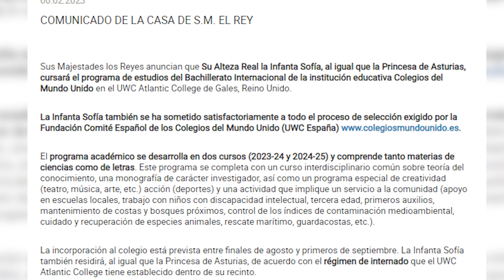Infanta Sofía seguirá los pasos de la Princesa Leonor y cursará el Bachillerato en Gales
La Infanta Sofía seguirá los pasos de la Princesa Leonor y al igual que su hermana cursará el Bachillerato en el UWC Atlantic College de Gales, donde sin embargo no coincidirán ya que la heredera del trono completa este curso su formación.

(Fuente: casa real/ europa press)